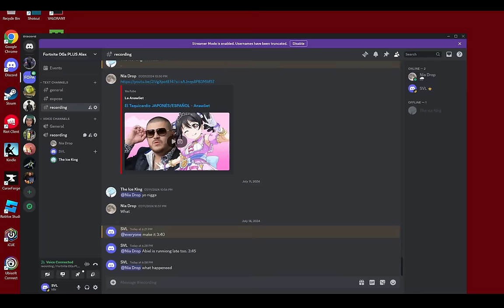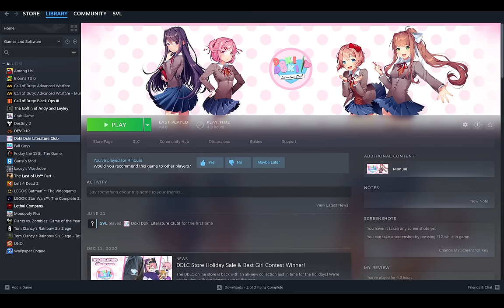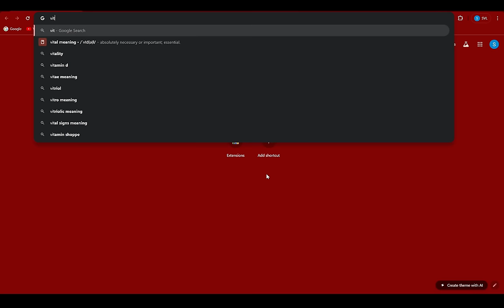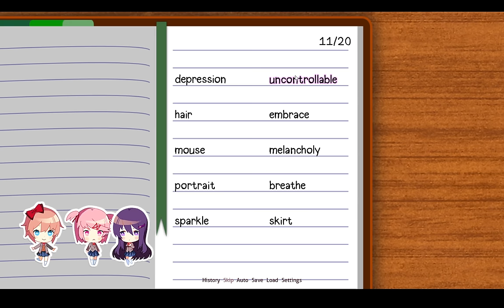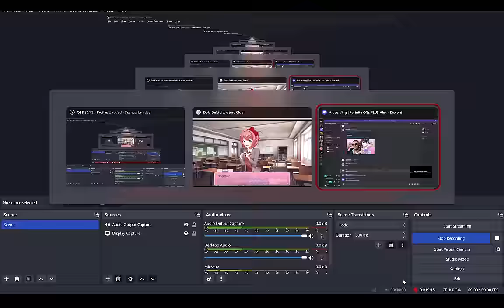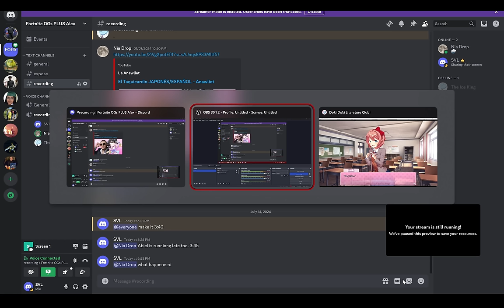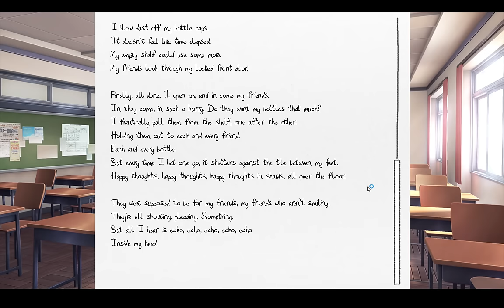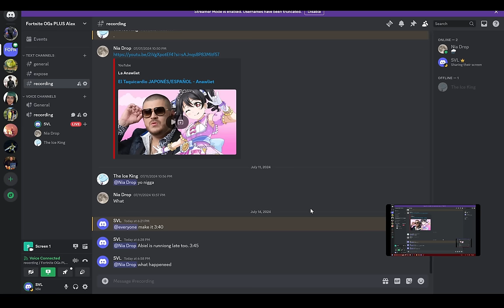Three UNSUSPECTING Voice Actors Play "Doki Doki Literature Club!" [BLIND PLAYTHROUGH] (4)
00:00 Mexicans Should NOT Make Rice
04:33 Doki Doki
25:57 Be a Man
27:02 Doki Doki
50:21 BRB
51:15 Doki Doki
59:18 End

FOG Centralis